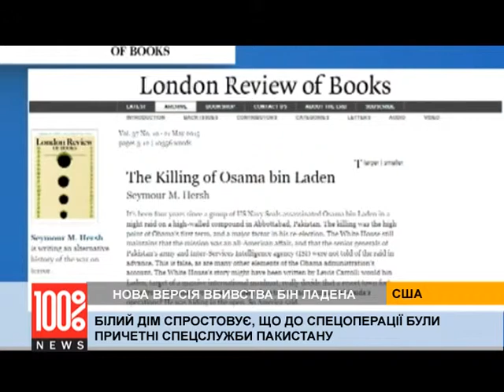Нова версія: як насправді загинув Осама бін Ладен?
Офіційна версія – повітряний рейд американських морських котиків 2011 року, за яким наживо з Білого Дому спостерігали Барак Обама та його оточення. Тоді цю спецоперацію називали “найбільшим успіхом зовнішньої політики” американського президента.

Однак цю версію поставила під сумнів стаття-розслідування журналіста Сеймура Герша. У ній йдеться про те, що операцію виконали спільно спецслужби США та Пакистану, а славу за це отримав лише Вашингтон.

Сеймур Герш – лауреат пулітцерівської премії, відомий своїми журналістськими розслідуваннями, каже, що Барак Обама збрехав про спецоперацію, а бін Ладен насправді з 2006 року був в'язнем у Пакистані, де його і убили.

Представник ЦРУ назвав статтю Герша “справжньою нісенітницею”.